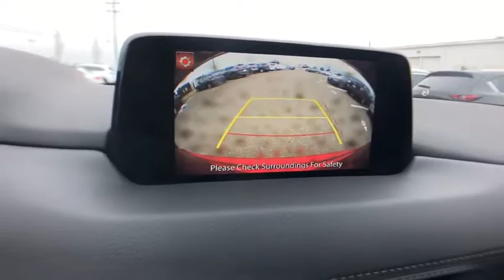2019 Mazda CX-5 Bloomfield Hills, West Bloomfield, Novi, Northville, Farmington Hills, MI H219059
Red Crystal N 2019 Mazda CX-5 available in Farmington Hills, Michigan at Suburban Imports Farmington Hills. Servicing the Bloomfield Hills, West Bloomfield, Novi, Northville, MI area.

Soul Red Crystal Metallic 2019 Mazda CX-5 Grand Touring AWD 6-Speed Automatic 2.5L 4-Cylinderbrbr24/30 City/Highway MPG